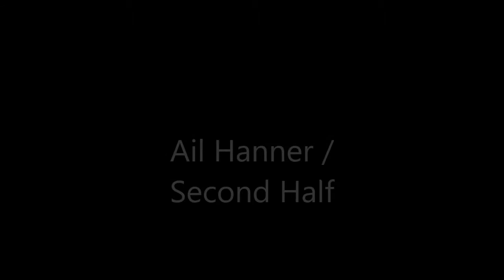Coleg Llandrillo v Coleg Menai: 02/12/15